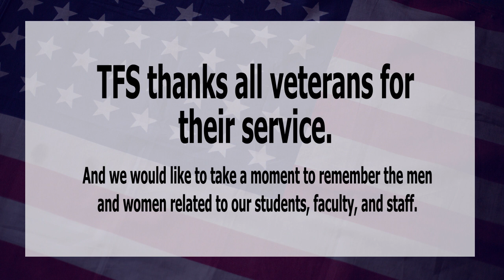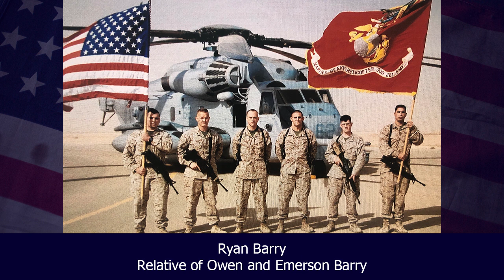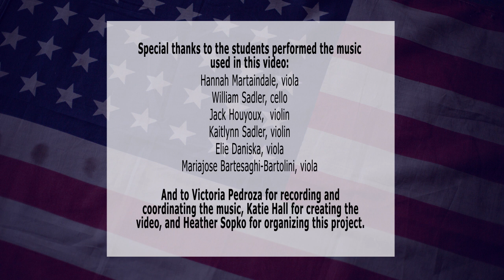Veterans Day 2020 at TFS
Our salute to our indispensable defenders of freedom